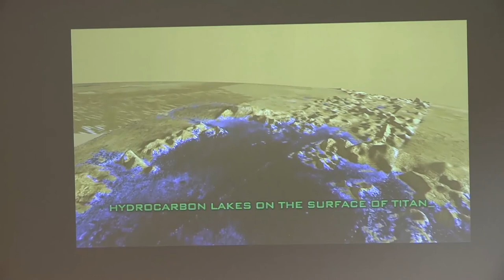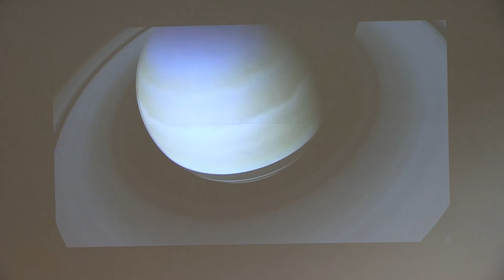NASA JPL Lecture Series: Linda Spilker